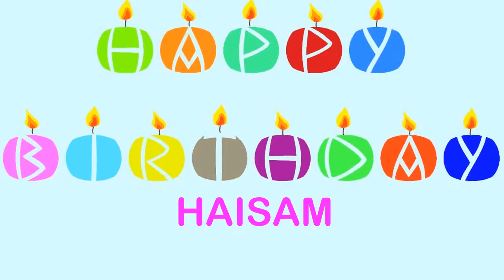Haisam Birthday Wishes & Mensajes